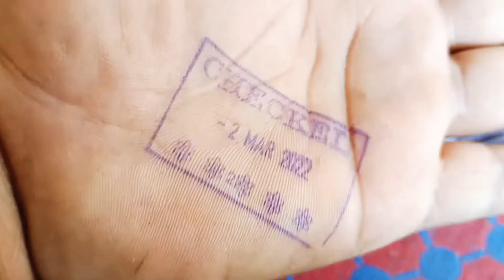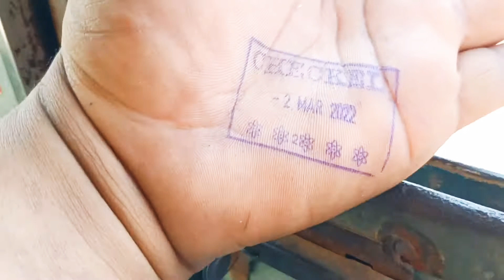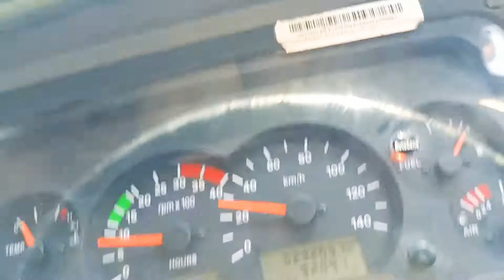बॉर्डर के चक्कर में गाड़ी पलटी मार दिया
Maharashtra - Telangana State Border / महाराष्ट्र - तेलंगणा राज्य सिमा